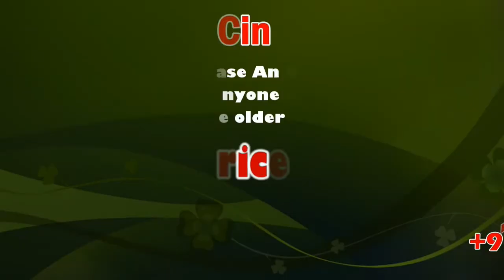ZEE5 Original Series “Police Diary 2.0” | sicp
The largest producer of language Originals in India, ZEE5, launches its next Tamil Original Police Diary 2.0

ZEE5, India’s fastest growing multilingual OTT platform launches its next Tamil Original, a procedural format crime thriller, Police Diary 2.0 starring Vincent Asokan, Santosh Prathap, John Kokken, Pooja Ramachandran, Anjana Jayaprakash and Balaji Mohan. Inspired from real life incidents, the series is exclusively available on ZEE5 from 1st November 2019.

ZEE5 has built a strong library with interesting concepts and path-breaking original content like Kallachirippu, Auto Shankar, Sigai, Kalavu, Alarm, What’s Up Velakkari, Mitta, Thiravam, Finger Tip, Postman, Igloo, Nisha. Additionally, ZEE5 also features Tamil blockbuster films like Devi 2, Nerkonda Parvai, Vikram Vedha, Kolamaavu Kokila, Mersal, Dhilluku Dhuddu 2 to name a few.

Produced by Kutty Padmini (Arpad Cine Factory), Police Diary 2.0 is an action-packed series which will unravel 52 heinous crimes reported in Tamil Nadu. Each story will be well-paced and punctuated, presented in 2 episodes which release simultaneously every week.

The episodes have been directed by a stellar panel of directors namely Shivaganesh, Danush, Pa. Rajaganeshan, R.Pavan, Vikranan and Ramesh Bharathi.

Aparna Acharekar, Programming Head, ZEE5 India commented, “At ZEE5, we are always on the lookout for powerful stories and with Police Diary 2.0, we have 52 engaging scripts.  As a genre, crime thrillers work very well on the platform and we are confident that viewers will be interested in watching Police Diary 2.0.”

Producer Kutty Padmini (Arpad Cine Factory) shares, “Police Diary 2.0 is an engaging amalgamation of the various crimes which have taken place in the state. It is important for audiences to learn of these crimes and in turn be more watchful of the scenarios around them. Numerous types and patterns of crimes are on a high in India, such as bitcoin fraud, rape, cybercrime etc. and with this show format, we hope to bring increasing awareness (beyond entertainment value) on how audiences can confront and protect their near and dear ones. We are ecstatic to partner with ZEE5. The platform has a fantastic library of content and we are certain that with the platform’s massive reach, the series will travel far and wide.”

With over 3500 films, 500+ TV shows, 4000+ music videos, 35+ theatre plays and 80+ LIVE TV Channels across 12 languages, ZEE5 truly presents a blend of unrivalled content offering for its viewers across the nation and worldwide.

Availability: The ZEE5 App can be downloaded from Google Play Store and iOS App Store as a Progressive Web App (PWA), and on Apple TV and Amazon Fire TV Stick. ZEE5 also supports Chromecast.

Platform : ZEE5

Languange : TAMIL

Synopsis : Starring Vincent Asokan, Santosh Prathap, Anjana Jayaprakash and Balaji Mohan, this action-packed series will witness 2 special task force teams who are on a job to identify and probe in to the heinous crimes that have crippled the state of Tamil Nadu.

Type : Original Web Series

Cast : Vincent Asokan, Santosh Prathap, Anjana Jayaprakash and Balaji Mohan

Digital Premiere Date :November 1, 2019

Movie Classification : 18+